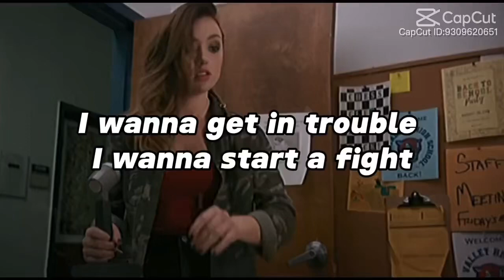11 September 2023